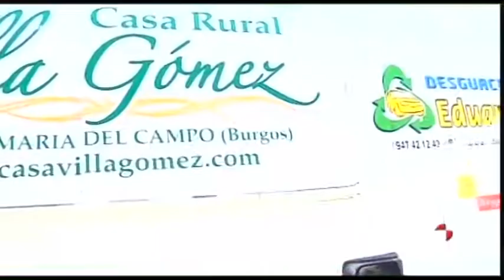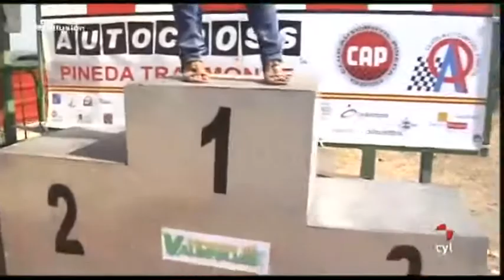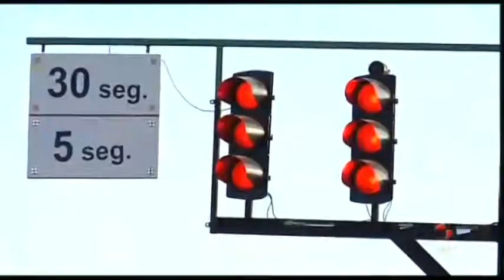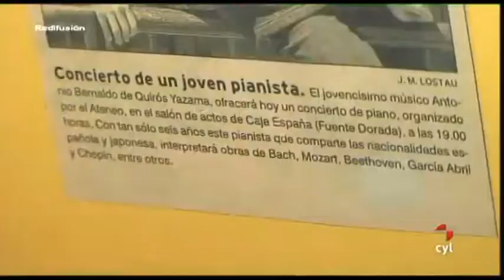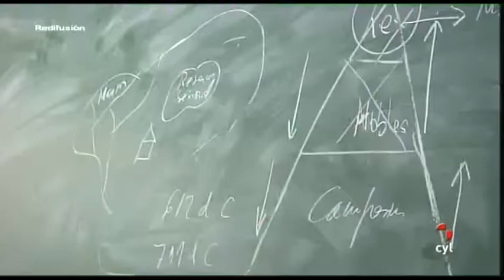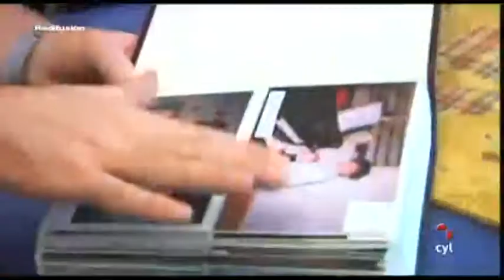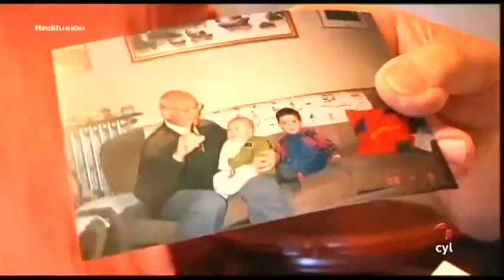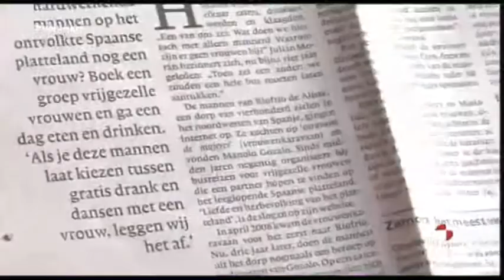AQUÍ MI FAMILIA 26/11/11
Aquí mi familia 25/11/2011